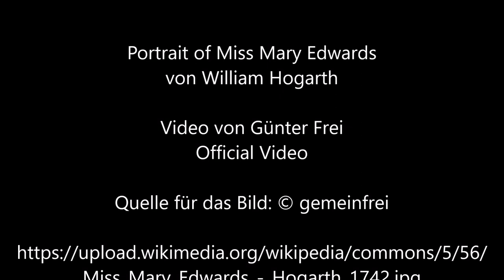Portrait of Miss Mary Edwards von William Hogarth - Video von Günter Frei (Official Video)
„Mary Edwards (1705–1743), eine der reichsten Frauen ihrer Zeit, lehnte die Ehe mit einem extravaganten Ehemann ab, obwohl dies gleichbedeutend damit war, ihren Sohn für unehelich zu erklären. Sie war Hogarths Freundin und wohl seine bedeutendste Gönnerin im Jahrzehnt 1733–43. Das monumentale Porträt von Miss Edwards, die prächtige Juwelen und ein auffälliges rotes Kleid trägt, ist ein Meisterwerk in der Reihe von Hogarths imposanten Porträts der Mittelklasse, zu denen auch der berühmte Captain Coram gehört. Die offene Schriftrolle, die prominent neben dem Motiv zu sehen ist, setzt sich für die Tugenden der Freiheit und des Eigentums ein, die sie als Verwalterin eines großen Vermögens geschätzt hätte.

Quelle: Art in The Frick Collection: Paintings, Sculpture, Decorative Arts, New York : Harry N. Abrams, 1996.“

Instrumentiert ist das Stück im Sechsachteltakt in F-Dur für diatonische Handharmonika Hohner Club II B und Konzertgitarre.  Für das Video wird das Bild  „Portrait of Miss Mary Edwards“ von William Hogarth verwendet.

Günter Frei, Sechsachteltakt, F-Dur, diatonische Handharmonika, Hohner Club II B, Konzertgitarre, William Hogarth, Portrait of Miss Mary Edwards,

William Hogarth malte das Bild circa 1742 in Öl auf Leinwand im Format  126,4  x  101,3  cm.

William Hogarth Hogarth  (1697–1764)

“   Artist
William Hogarth  (1697–1764) Blue pencil.svg wikidata:Q171344 s:en:Author:William Hogarth q:en:William Hogarth

Title
Portrait of Miss Mary Edwards
Depicted people  Mary Edwards Edit this at Wikidata
Date  1742
Collection
The Frick Collection  Blue pencil.svg wikidata:Q682827
Current location
East Gallery (119)
Accession number
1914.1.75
References

    Google Arts & Culture asset ID: FQHBWsJ40XPjLg Edit this at Wikidata

Source/Photographer  The Frick Collection      “